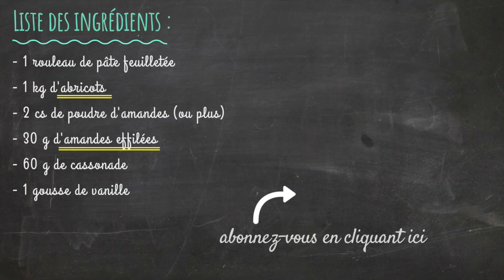TARTE AUX ABRICOTS ET AMANDES EFFILEES #32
Mon neveu Marko vous propose une recette de TARTE AUX ABRICOTS ET AUX AMANDES. Un véritable régal, une tarte rapide et facile à faire par des enfants.

La liste des ingrédients :

- 1 rouleau de pâte feuilletée
- 1 kg d'abricots
- 2 cs de poudre d'amande (ou un peu plus pour les gourmands)
- 30 g d'amandes effilées
- 60 g de cassonade (40 + 20)
- 1 gousse de vanille
- 2 cs d'eau

La recette en détail :

- couper 6 abricots en 2, retirer le noyau et réserver (ils serviront à garnir la tarte)
- Découper en petit morceaux le reste des abricots
- Déposez les dans une casserole avec 40g de cassonade, la gousse de vanille fendu et grattée, et l'eau
- Cuire a feu doux sans couvrir, environ 15 minutes, en remuant de temps en temps.
- Laisser refroidit la compote hors du feu.
- Dérouler la pâte feuilletée dans un moule à tarte
- piquer la pâte  à l'aide d'une fourchette
- déposer la poudre d'amande sur le fond de tarte cru
- ajouter la compote d'abricots
- garnir des 12 oreillons d'abricots
- Cuire au four environ 40 minutes à 180 degrés (ou 190 °C selon votre four)
- Sortir la tarte du four et parsemer d'amandes effilées et du reste cassonade
- Cuire 10 minutes supplémentaire, pour colorer légèrement les amandes.
- faire refroidir la tarte sur une grille

Vous n'avez plus qu'à vous régaler !

Marko se joint à moi pour vous souhaiter un excellent appétit :-)

A la semaine prochaine pour une nouvelle recette

Logo : Thomas Posluszny